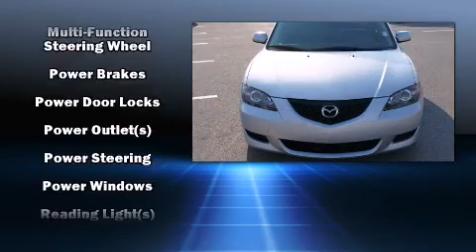2006 Mazda Mazda3 i in Oklahoma City, OK 73131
Bob Moore Mazda
13045 N. Kelley

Introducing the 2006 Mazda MAZDA3. This 4 door, 5 passenger sedan is still under 75,000 miles! It features an automatic transmission, front-wheel drive, and a 2 liter 4 cylinder engine. It distinguishes itself from the competition with features such as: front and rear cupholders, a tachometer, front bucket seats, and much more. You and your passengers will enjoy the stereo system, which includes a CD player with AM/FM radio, steering wheel mounted audio controls, and 4 speakers, providing excellent sound throughout the cabin. Mazda also prioritized safety and security with features such as: dual front impact airbags, ignition disabling, and 4 wheel disc brakes. We offer competitive pricing, and the area's best shopping experience. Stop by our dealership or give us a call for more information.